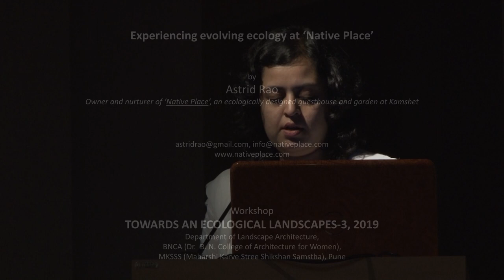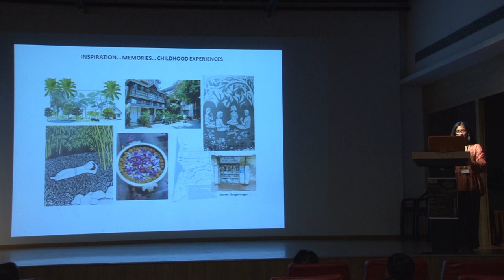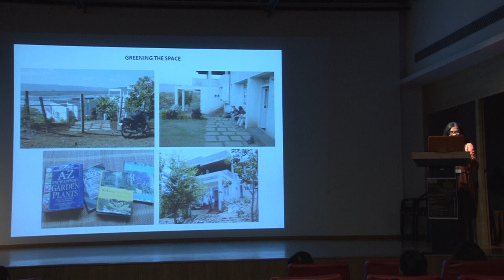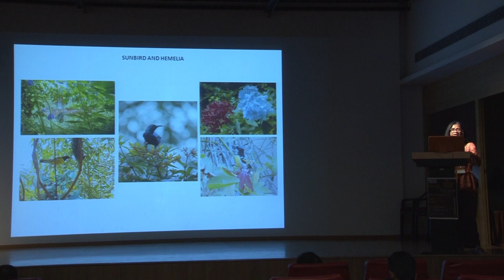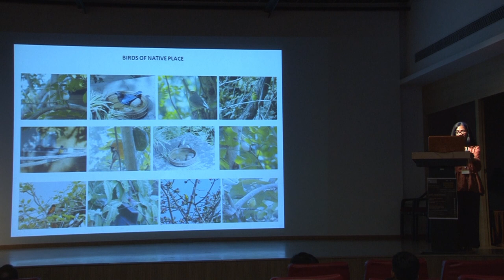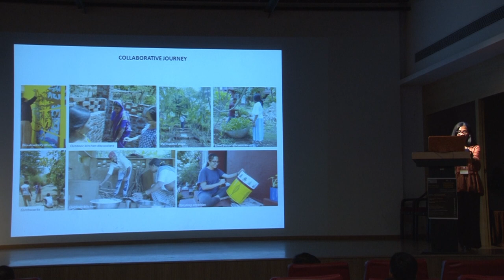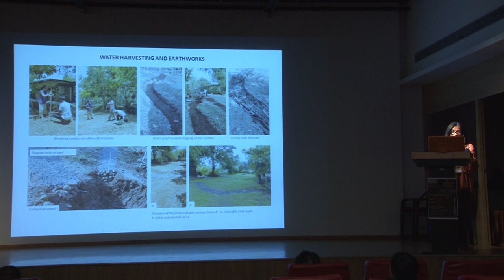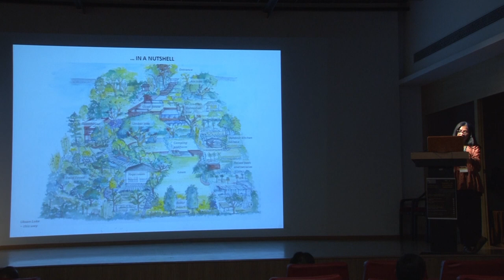ASTRID RAO: Experiencing Evolving Ecology at 'Native Place'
Experiencing Evolving Ecology at 'Native Place'